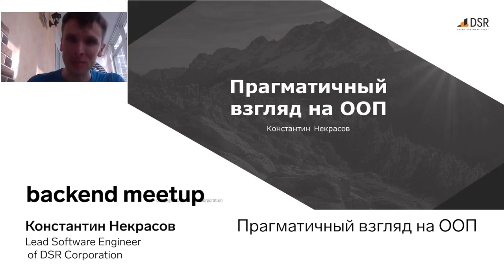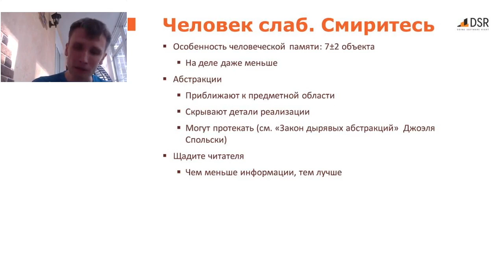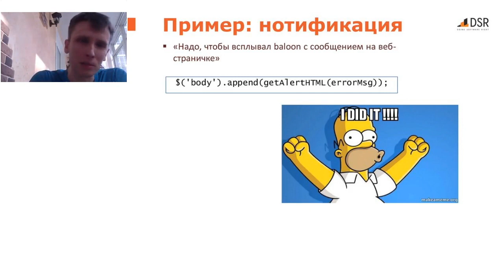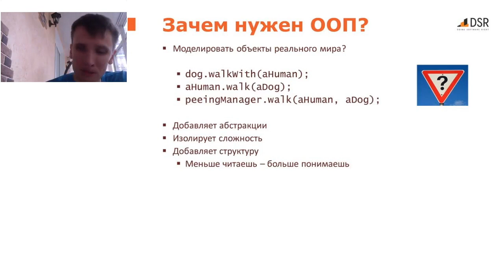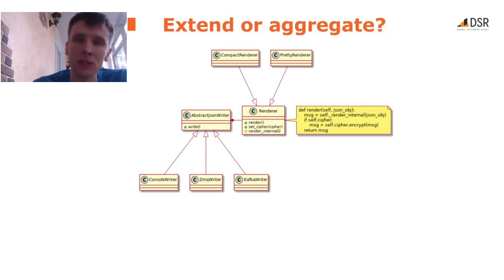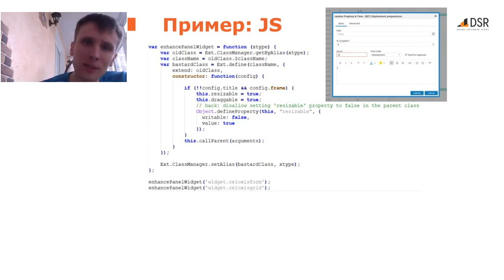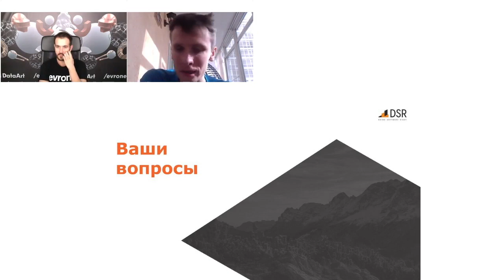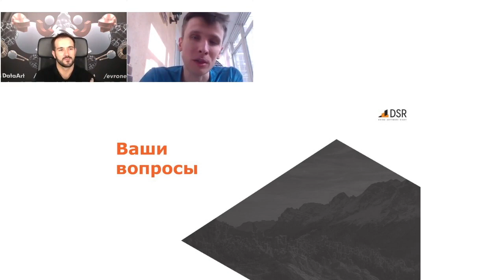Прагматичный взгляд на ООП | Meta/conf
Константин Некрасов, Lead Software Engineer of DSR Corporation.

Прагматичный взгляд на ООП. Мы пофилософствуем на вечную тему о том, что такое хорошо и что такое плохо с точки зрения разработчика. Поговорим о достаточных критериях чистого кода, о принципе дырявых абстракций, борьбе со сложностью и о магических аббревиатурах вроде SOLID и GoF, но не с точки зрения следования ритуалам, а с точки зрения здравого смысла.